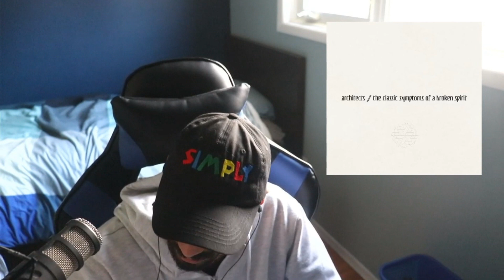The downfall? | Architects = the classic symptoms of a broken spirit (Reaction & Review)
Thoughts on the new record?